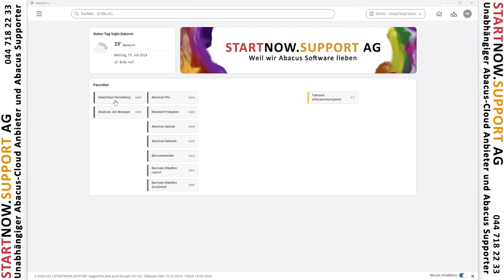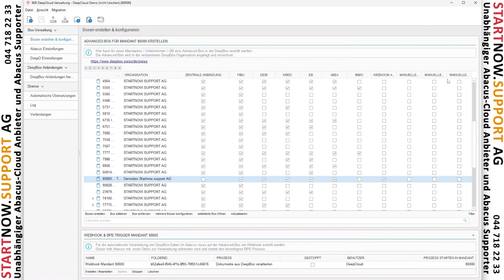DeepBox Benachrichtigungen abstellen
STARTNOW.SUPPORT AG
Seestrasse 147
8810 Horgen